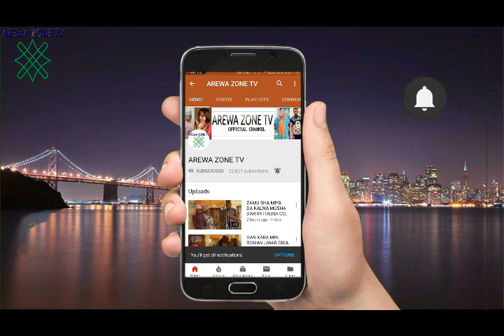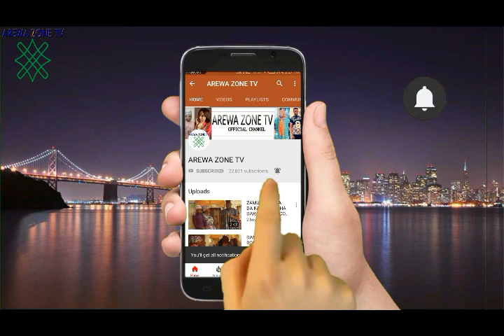MUSHA DARIYA KALLI MAI SANA'A SOJA A BAKIN AIKI (HAUSA COMEDY)